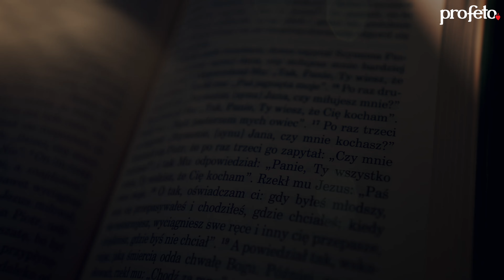Spotkał Filipa – ks. Michał Olszewski SCJ – VLOG Jedno Słowo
"Jezus postanowił udać się do Galilei. I spotkał Filipa. Jezus powiedział do niego: «Pójdź za Mną!» Filip zaś pochodził z Betsaidy, z miasta Andrzeja i Piotra. Filip spotkał Natanaela i powiedział do niego: «Znaleźliśmy Tego, o którym pisał Mojżesz w Prawie i Prorocy – Jezusa, syna Józefa, z Nazaretu»." J 1,43-51